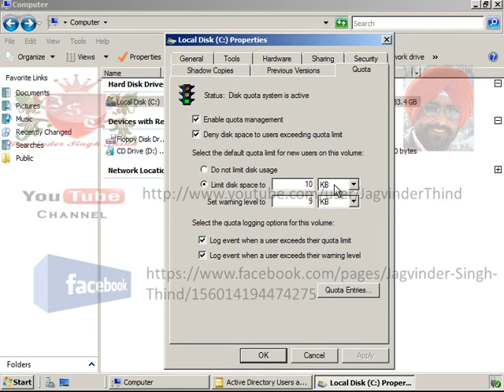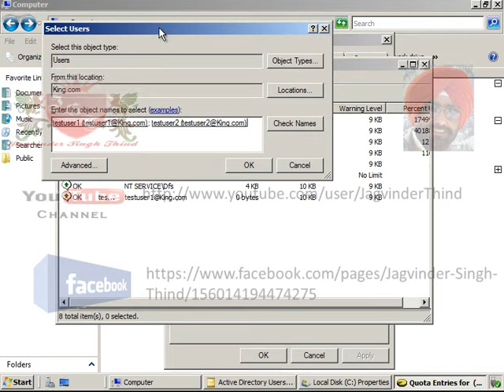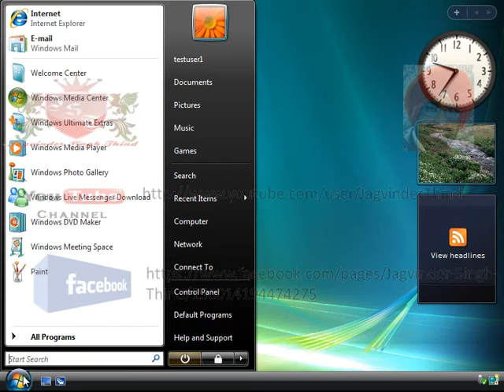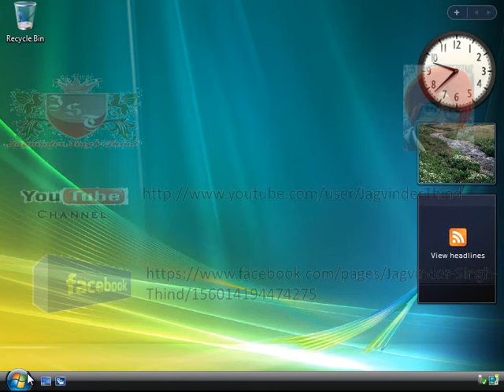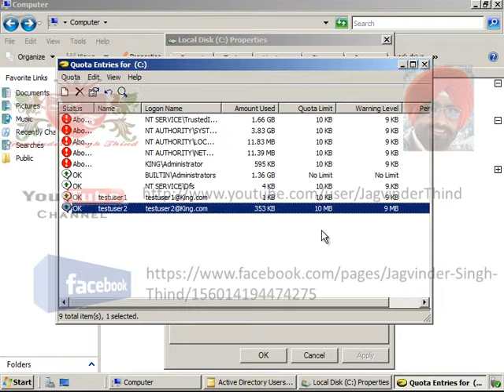✅ how to Create Exceptions in Disk Quota on File server in Windows Server 2008 in Hindi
In This Video in Hindi Jagvinder Thind explains how to Create Exceptions in Disk Quota on File server in Windows Server 2008